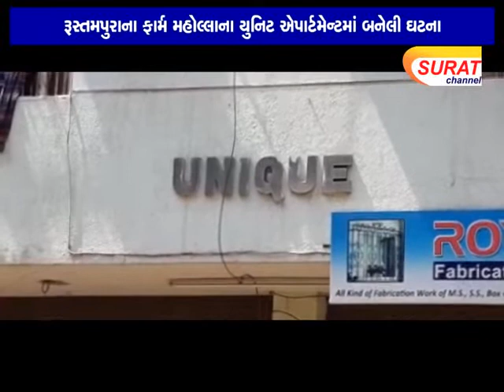બે મહિલા તથા નકલી પોલીસે ટેમ્‍પોચાલક પાસેથી ૧૪ હજારના દાગીના પડાવ્‍યા